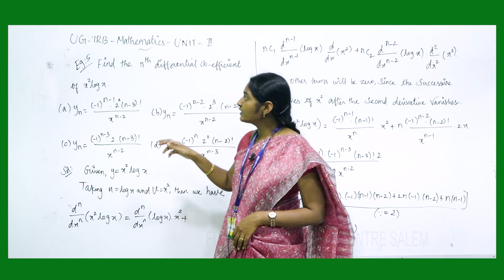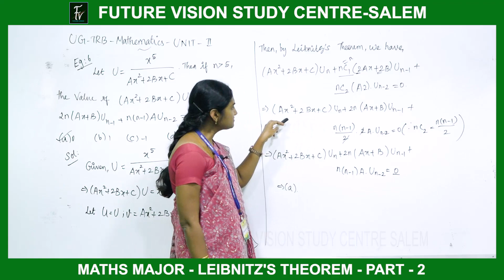LEIBNITZ'S THEOREM - PART - 2 - UG TET - நியமனதேர்வு - UNIT - 2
TOPIC : LEIBNITZ'S THEOREM - PART  - 2 - UG TET - நியமனதேர்வு - UNIT - 2

SUBJECT :  UG -TET - போட்டித்தேர்வு - நியமனத்தேர்வு -NIYAMANATH THERVU
EXAMS : UG TET EXAM - 2022..

 UG - TET - போட்டித்தேர்வு (நியமனத்தேர்வு) புதிய ONLINE & நேரடி வகுப்புகள் விபரங்கள்  & SYLLABUS பெற

என்ற TELEGRAM CHANNEL - ல் JOIN செய்துகொள்ளவும்